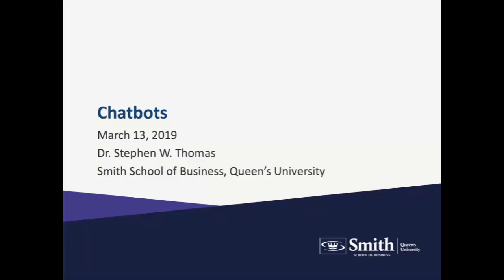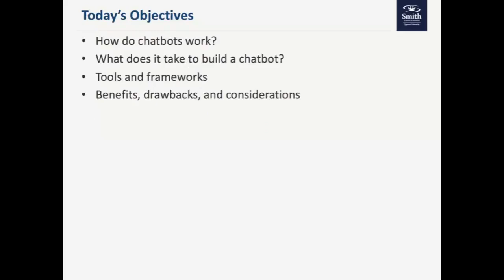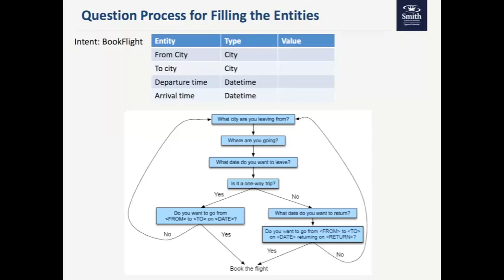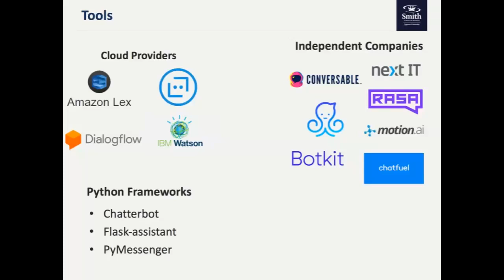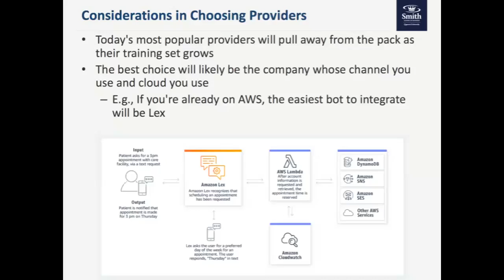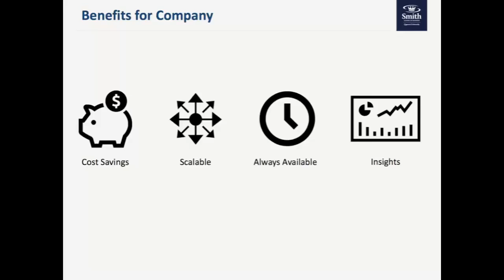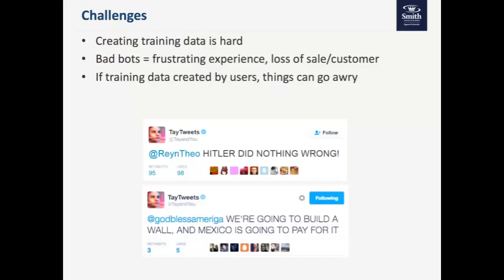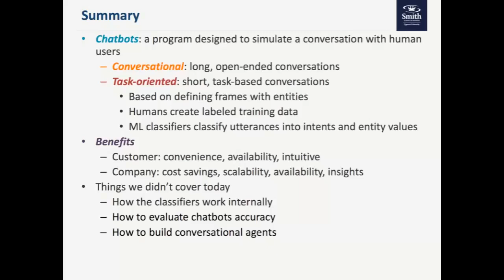Chatbots: Trends and Use Cases - Sample Lecture with Dr. Stephen Thomas | March 13, 2019